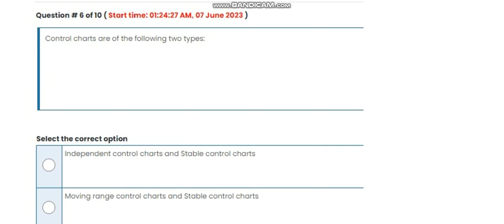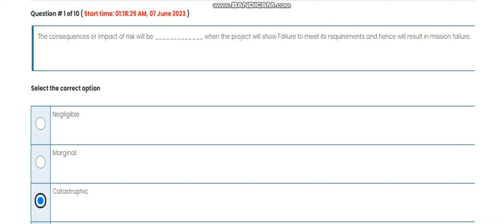Cs605 Quiz 2 Spring 2023 Virtual University of Pakistan